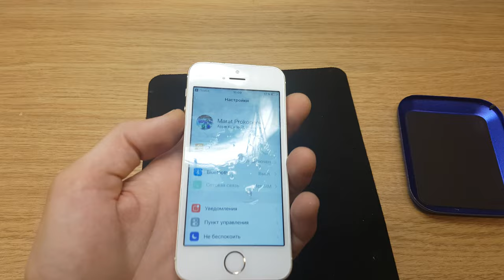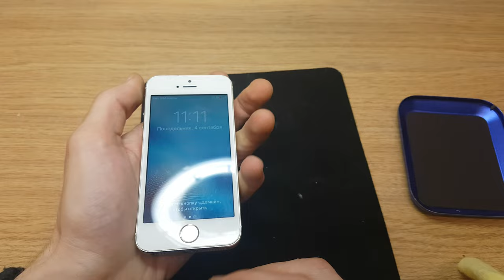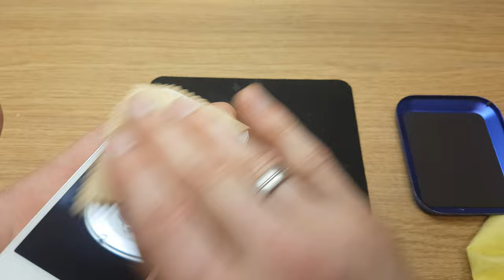How to clean touch screen for better responsivity. use only soft cloth